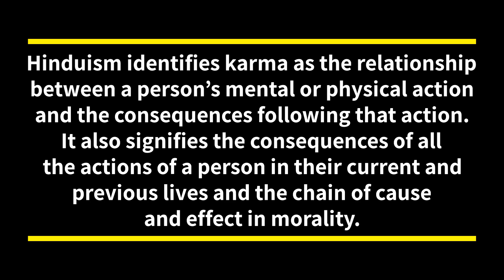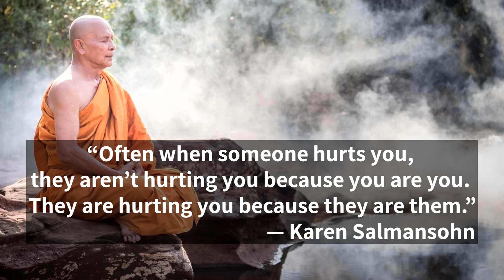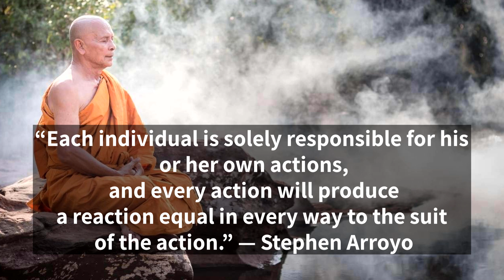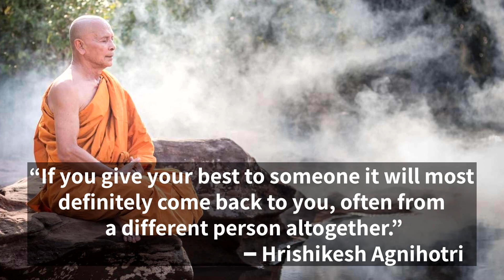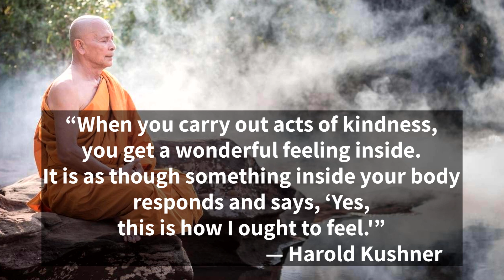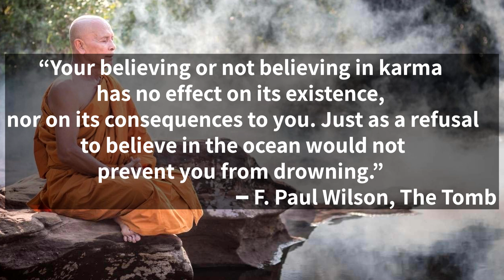How Does Karma REALLY Work? Discover the Surprising Truth!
In this video, we'll explore the concept of karma in depth, and uncover the surprising truth behind it.

Karma is a popular topic of discussion, and for good reason. It's a fascinating topic that has a lot of implications for our lives. In this video, we'll explore the concept of karma in depth and uncover the surprising truth behind it. Let's get started with these top 20 Quotes!